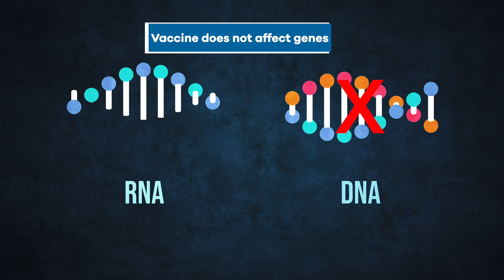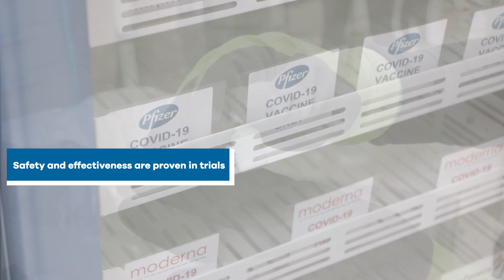COVID-19 Vaccine Safety: What You Need to Know (Updated September 2021)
In this updated video, Denver Health Chief Medical Officer Connie Price, MD and Denver Health Critical and Pulmonary Care Physician Anuj Mehta, MD address the evidence showing why the novel coronavirus (COVID-19) vaccines are safe and effective, including how the vaccines work, potential side effects and answers to commonly asked questions.

Other topics addressed include: the speed at which the vaccines were developed, why you should get a COVID vaccine, what people with allergies or other medical conditions should consider before getting vaccinated, why the vaccines are effective in communities of color and the differences between the Pfizer, Moderna and Johnson and Johnson (J&J) Vaccines.

Vaccinations are available to everyone age six months and over in Colorado. Denver Health will continue to vaccinate patients according to the latest state guidelines. Make an appointment for the vaccine of your choice at Denver Health

For complete information about the safety and efficacy of the coronavirus vaccines,

For all the latest updated information and Denver Health's vaccine distribution plans according to Colorado state and federal guidelines,

0:19-0:50 Safety, approval and authorization of COVID-19 vaccines and clinic trials
0:51-0:59 Cost of coronavirus (COVID-19) vaccines
1:00-1:42 How the Pfizer and Moderna coronavirus (COVID-19) vaccine works, including explanation of vaccine's effect on mRNA, not DNA
1:43-1:54 Effectiveness of Pfizer and Moderna coronavirus vaccines
1:55-2:22 Effectiveness of Johnson and Johnson coronavirus vaccine
2:28-3:12 Why the coronavirus (COVID-19) vaccines were developed so quickly and how we know the vaccines are safe
3:13-4:00 Best reasons for communities of color (Black, Hispanic/Latino/Latinx, Indigenous) to get a COVID-19 (coronavirus) vaccine
4:01-4:36 What are the side effects of the COVID-19 (coronavirus) vaccines?
4:37-5:02 Should I get a coronavirus (COVID-19) vaccine if I have allergies?
5:03-5:15 Who should not get a coronavirus (COVID-19) vaccine?
5:16-5:27 When should you schedule getting a coronavirus (COVID-19) vaccination?
5:28-5:39 Coronavirus (COVID-19) Vaccine information for pregnant women and breastfeeding mothers